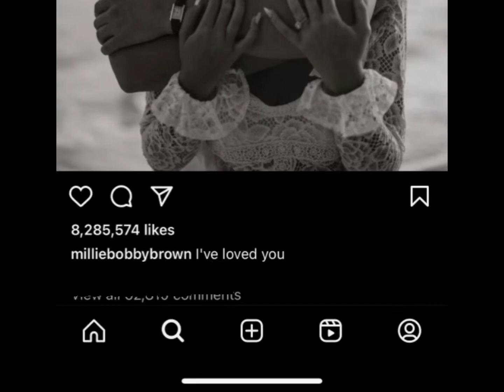Im so happy for them💕